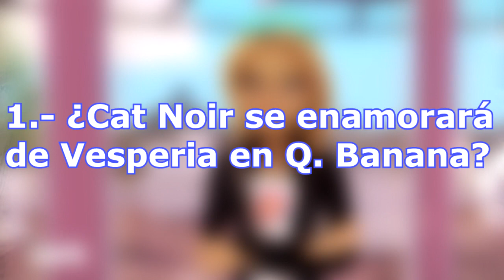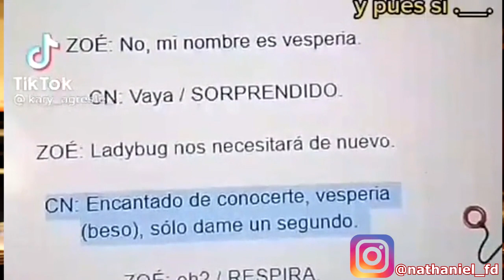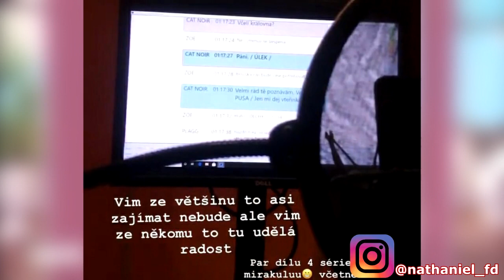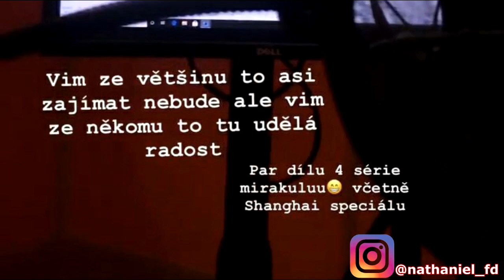Wtf?! Cat Noir CAMBIARÁ a Ladybug por VESPERIA en la 4ta Temporada 💔 | ¡¿Esto es REAL?!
Últimamente se ha puesto de moda una teoría que nos menciona que Cat Noir se enamorará de Vesperia en el capítulo Queen Banana pues la va a besar. Sin embargo, en este vídeo te diremos todo lo que debes saber respecto a esta teoría y si es real o no. ¿Será de verdad? ¿No será de verdad? ¿Qué pasará en el capítulo Queen Banana? ¡En este vídeo te explicaremos todo!